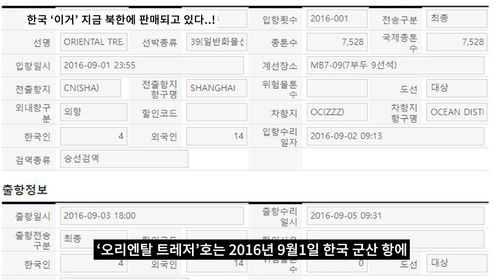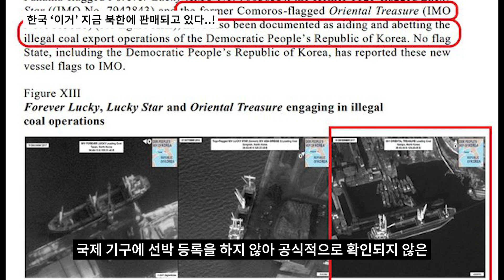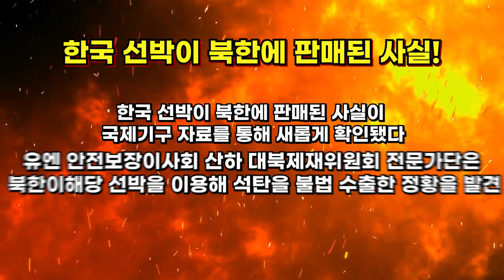한국선박 북한거래 난리! 김정은 충격행동!